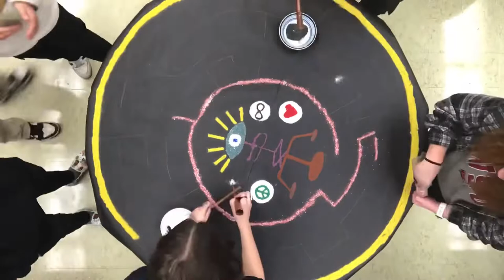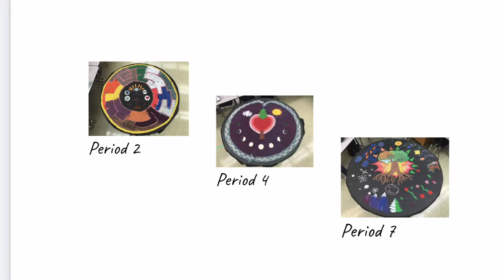2022 Fall Sand Mandalas